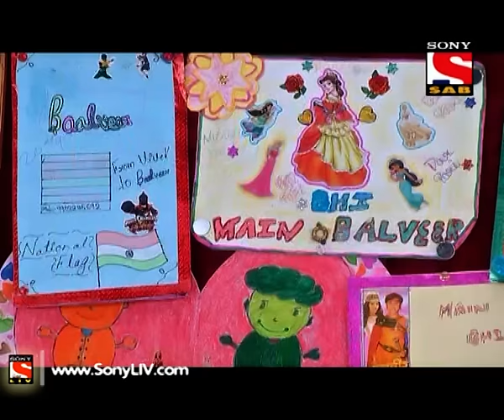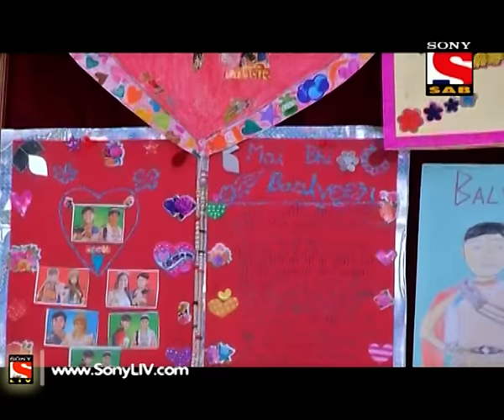Baal Veer - बालवीर - Episode 858 - 26th November, 2015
Mahavinashni has turned into a good Pari after the treatment and effects of Shwet Ban on her but Baalveer still believes that she has not changed into a good Pari. However, to prove this Rani Pari has decided that Mahavinashni, Tauba-Tauba and Shatir Pari will have to walk on an empty space in the air between the two mountains. If they fail in the test then it will prove that they have not changed yet! Will Mahavinashni pass the test? Has she changed into good Pari? Want to know more? Find out all here!